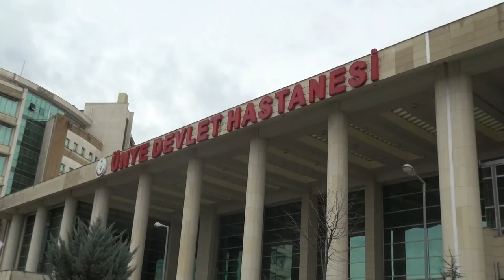CoranaVac AŞISI YAPILMAYA BAŞLANDI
Ünye’de sağlık çalışanlarına yönelik aşılama çalışmaları bu sabah başladı.